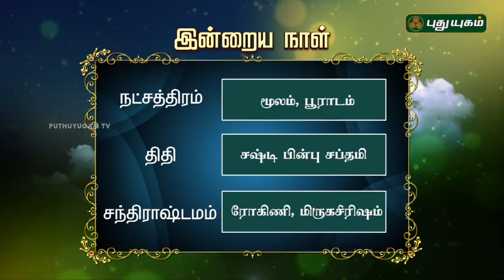இன்றைய தினம் | 15/10/2018 | Puthuyugam TV